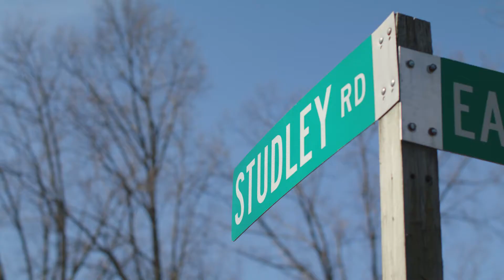Cool Spring Towns